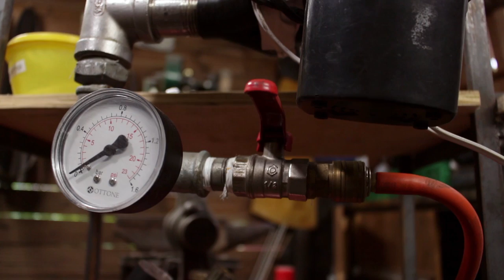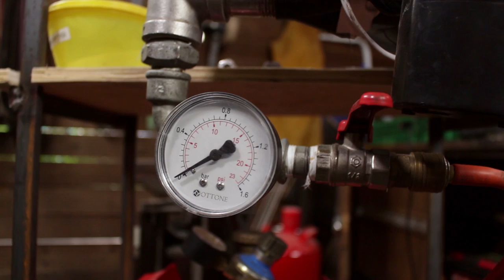Ich stelle euch meine Gasesse zum Schmieden vor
Ich wollte euch mal meine selbstgebaute Gasesse vorstellen.

0:00 - Intro
3:16 - Gebläse
6:02 - Feuerleichtsteine

Mein Name ist Glenn und ich war Jahre lang auf der Suche nach dem perfekten Hobby. Jetzt hab ich es gefunden. Schmieden ist einfach genial!!! Nach der Arbeit noch mal am Amboss alles geben. Es gibt kaum was Geileres! Und auch alles drum herum, von der Wertschätzung der Rohstoffe bis hin zur Nachhaltigkeit der Produkte ist superspannend. Ich kann es nur jedem Empfehlen, es mal auszuprobieren.

Kein Produkt, Markenname oder Person, die im Video gezeigt oder genannt wird, haben mich drum gebeten oder beauftragt. Alle Produkte sind selbst finanziert.

𝐁𝐈𝐄𝐍𝐄𝐍𝐖𝐈𝐂𝐇𝐒𝐄
Bienenwichse ist ein Holzpflegemittel, welches ich selbst fertige und verkaufe. Es ist speziell für Messergriffe und Schneidebretter gedacht.
Weitere Informationen über das Produkt findet ihr auf der Website dazu.